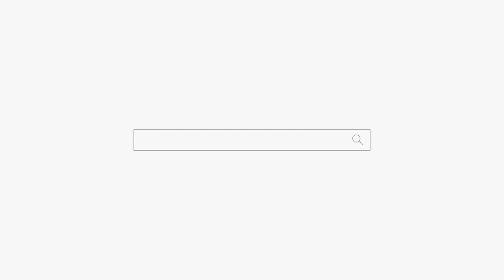너 몸 안아프니?? 용군TV 매화도령 (천안점집 평택점집 안성점집 유명한점집 용한점집)